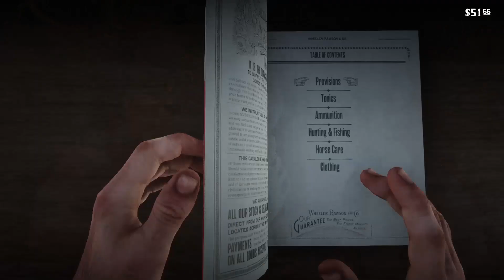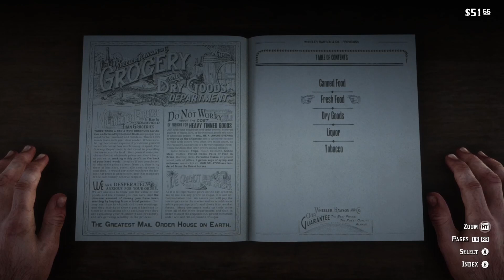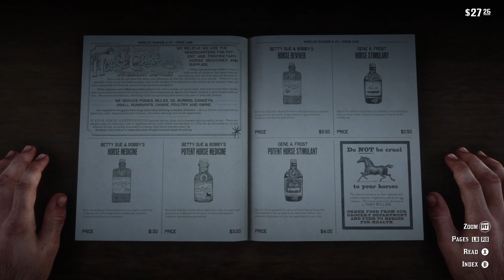RDR2 Story | Bar fight and bear hunt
Red Dead Redemption 2, Story mode. Come with me on a adventure through the wild west in one of the best games ever made! In this episode we rob a train, raid a rival gang camp and move our camp to Valentine.
00:00 Headed to town
19:31 The bar fight
26:43 Hunting the biggest bear ever
Catch me live on Twitch!

I'm new to Twitter, I'll try to get better at using it

Winner of over 175 Game of the Year Awards and recipient of over 250 perfect scores, RDR2 is the epic tale of outlaw Arthur Morgan and the infamous Van der Linde gang, on the run across America at the dawn of the modern age.